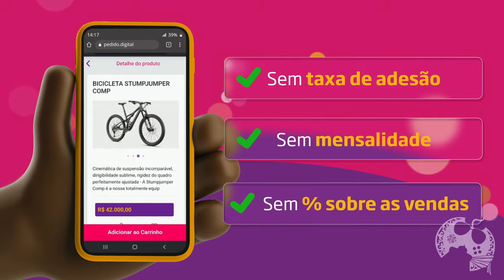ASSASSIN'S CREED VALHALLA - O NOVO TRAJE MONSTER HUNTER ODOGARON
"O NOVO TRAJE MONSTER HUNTER ODOGARON EM ASSASSIN'S CREED VALHALLA"
Novo traje encontrado em Assassin's Creed Valhalla sugere futura colaboração/crossover com Monster Hunter e o resultado disso é um conjunto completo com muitas referências. Neste vídeo mostro todos os detalhes! Ainda não há data para que chegue ao jogo.

Pedido Digital: 00:00:00
Intro: 00:00:49
O traje: 00:02:55
Atributos: 00:06:21
Armas: 00:09:03
Montaria e Ave: 00:11:52
Considerações Finais: 00:14:10

- Jogue comigo
- Emotes únicos
- Grupo exclusivo no WPP e muito mais!!!

Caixa Postal: 4455
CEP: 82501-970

Temos um Grupo de Ofertas no Telegram!

AGRADECIMENTOS
Kallil Augusto